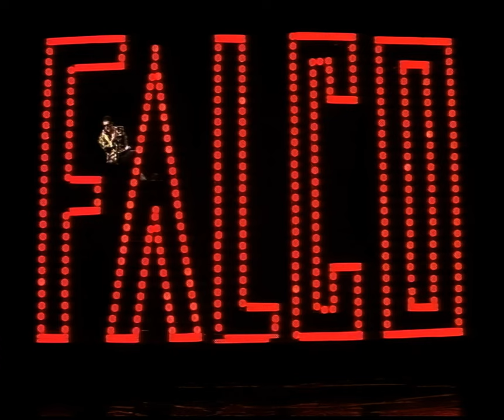Falco - Emotional (Official Video) (HD Version)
Get the remastered Emotional album with all bonus versions in one product

Here comes the soul
Gimme that soul
(He’s emotional, he’s an emotional man)
And sacrify the day
Want you to come and do me
And bless the night
He’s got tears in his eyes
Watch me
Hey, now watch me break down and cry
Ey, watch me cry

Hear me, babe

Was soll ich dir noch sagen?
Es ist doch alles schon gesagt
Ohne uns sind wir die Hälfte wert
Wir geh’n vorbei uns seh’n es nicht
Und du weißt, ich hab ein Herz wie ein Löwe
Und das Herz geht so lang zum Messer bis es sticht
Do me

I’m so emotional
I had my woman right here
I had her in the palm of my hand
I’m so emotional
Watch me
Watch me break down and cry

Still hear me, babe

Ich weiß, dass die Frau die mich erträgt noch nicht geboren ist
Aber ich bitte dich, komm zur Welt
Und wenn du willst, dann geh' ich down on my knees
And pray to the spirits above
And do me

Tears in my eyes, I’ve got to cry, cry

Now watch me break down and cry, cry
Do me

I’m so emotional
I’m so emotional
Watch me cry

Hear me, babe
Siehst eh wo ich bin
Can’t you see I’m down on my knees?
I’ll tell you something
Wenn nicht, wenn nicht, dann nicht

I’m so emotional
I’m so emotional
Watch me, hey

I’m so emotional
The woman right here
I had my woman right
I swear I’m gonna find you

I’m so emotional
I swear I’m gonna find you tonight